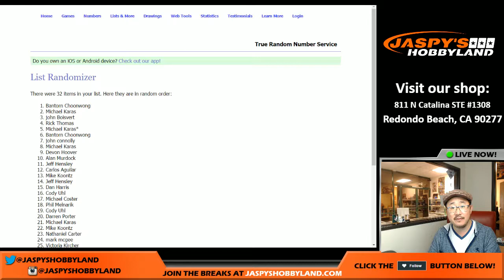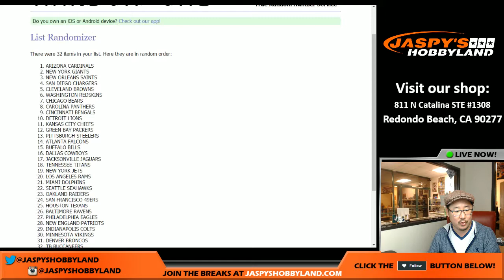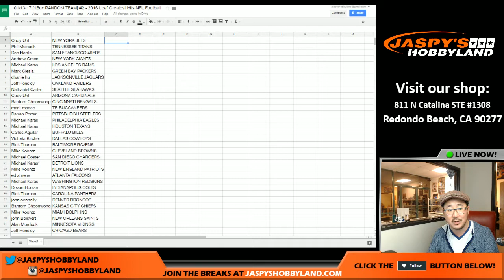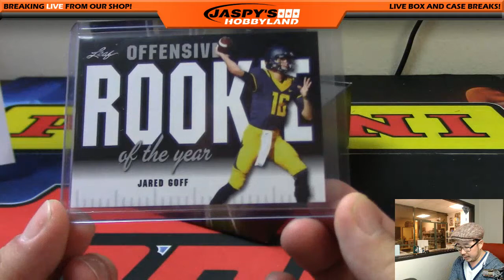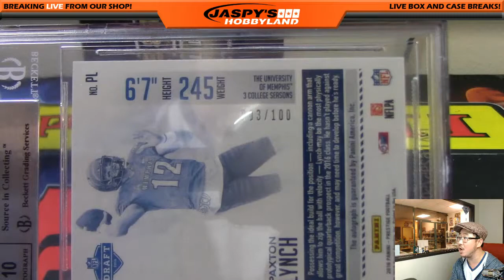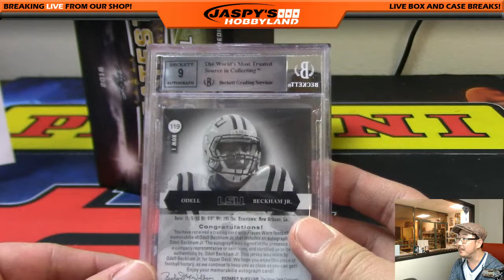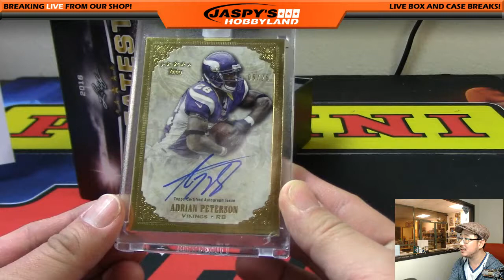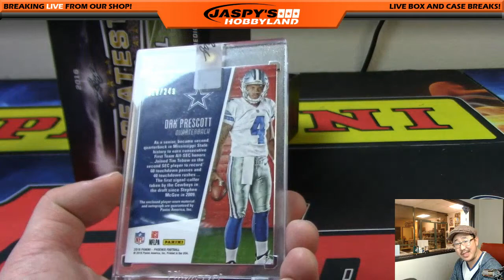01/13/17 [1Box RANDOM TEAM] #2 - 2016 Leaf Greatest Hits NFL Football